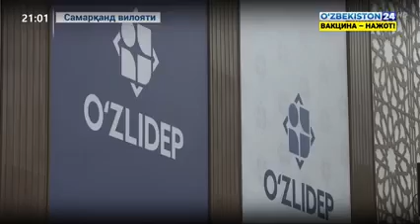saylov oldi uchrashuv Samarqandda